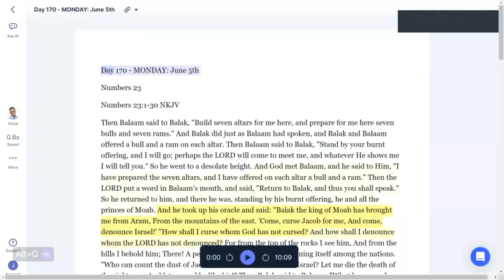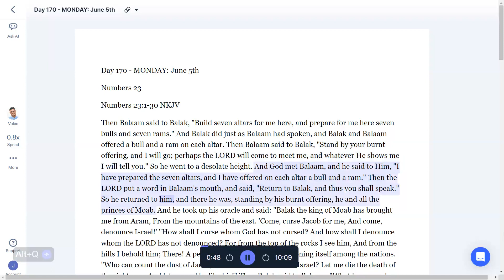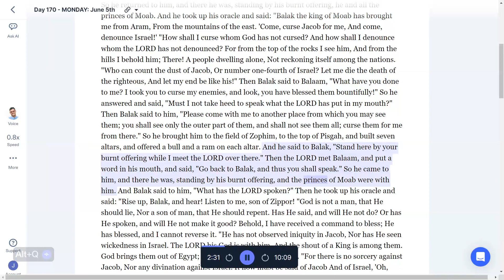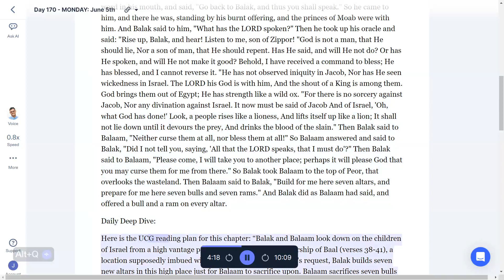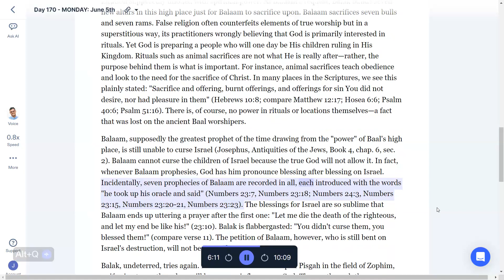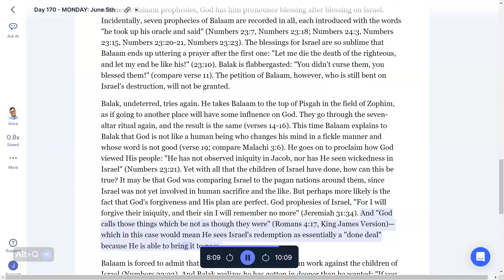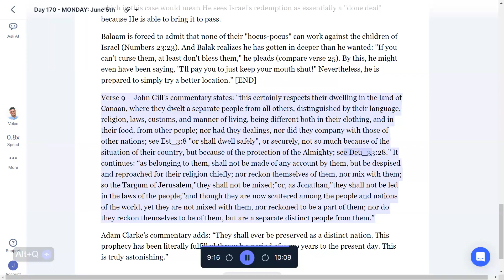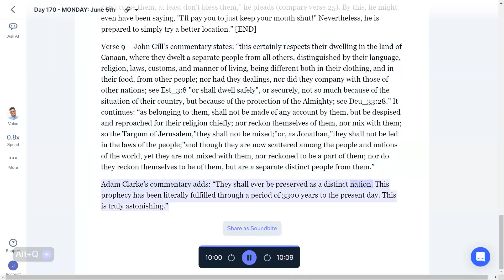Week 28 Day 170 MONDAY Numbers 23